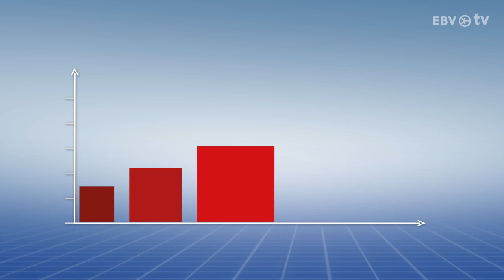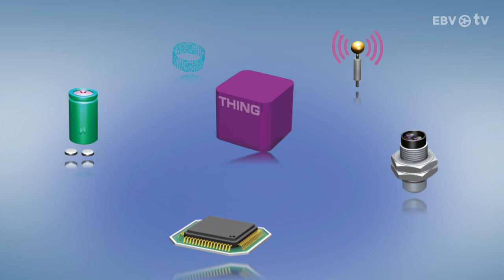The Quintessence of Internet of Things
The Internet of Things -- interconnecting objects, data, processes and people -- long ago ceased to be merely a future vision, and is now a reality.